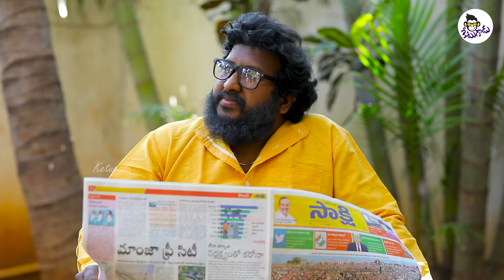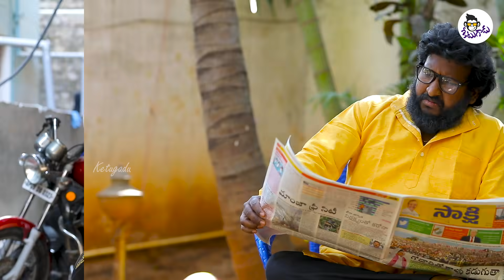Unmarried Couple To - Let Problems || Ketugadu || Telugu Short films 2021 || Telugu Web Series 2021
R Media is producing “The Software Virgins “Telugu Web Series which is a funny story of 4 virgins from software Industry who are struggling to get over their fantasies and attempting to remove the TAG VIRGIN from their life. A jolly ride to watch these 4 people going up and down to lose their Virginity… keep watching and sharing with your friends…keep message us if any feedback..